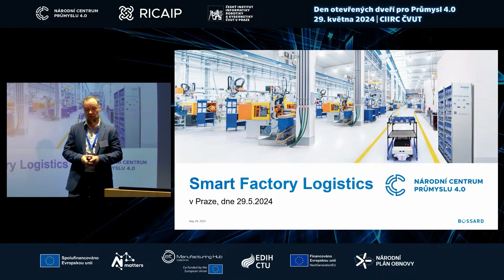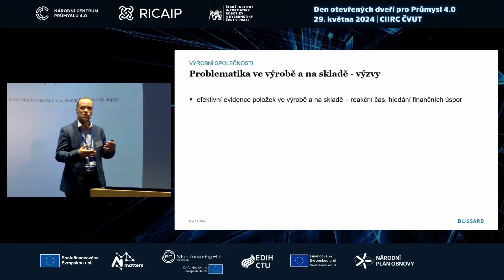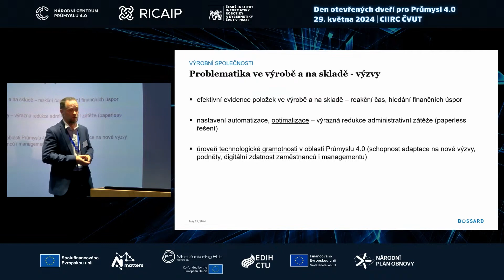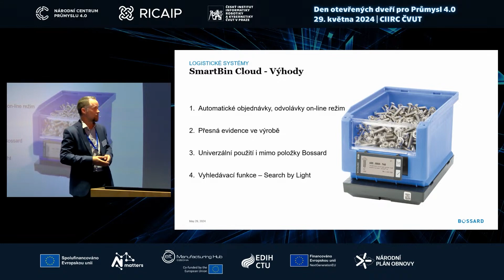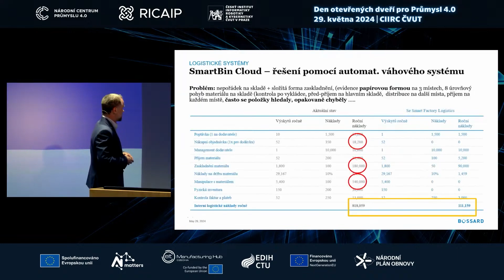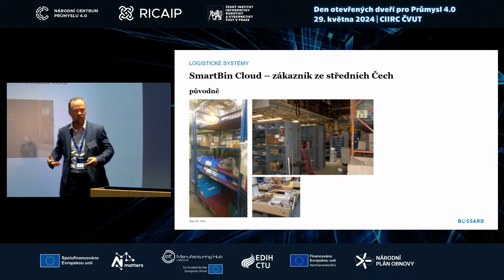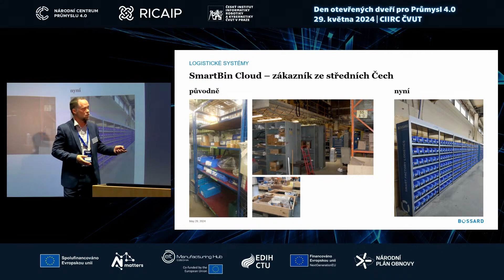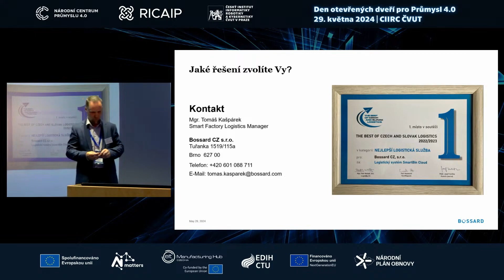Den otevřených dveří pro Průmysl 4.0: 23 BOSSARD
Jak jednou provždy vyřešit chybějící díly ve výrobě
Tomáš Kašpárek, Smart Factory Logistics Manager, Bossard